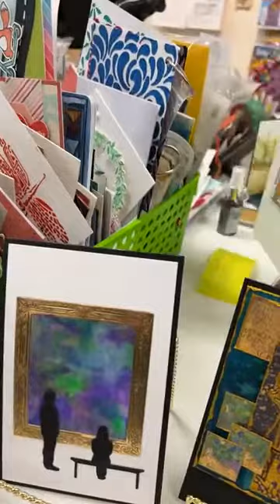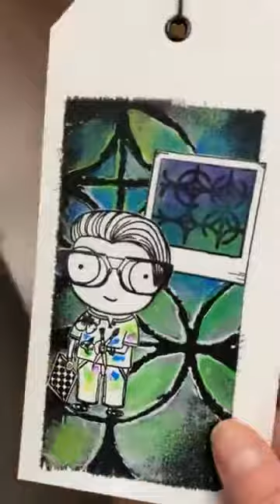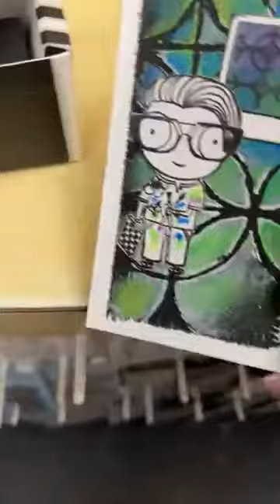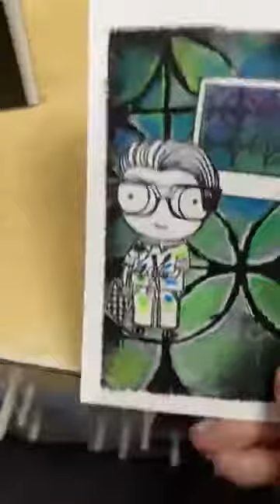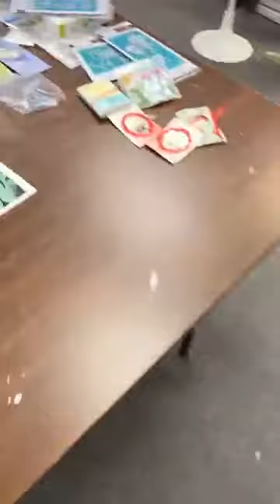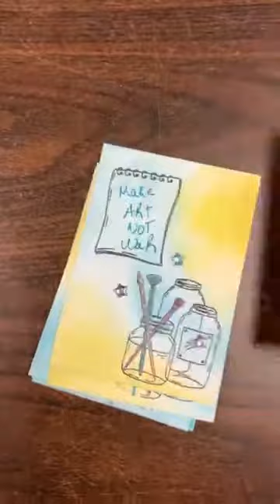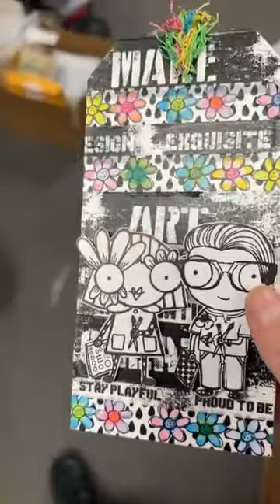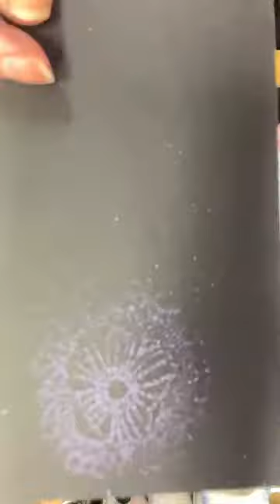Quoi d'neuf?! *March 28th, 2022* Demo/Technique!